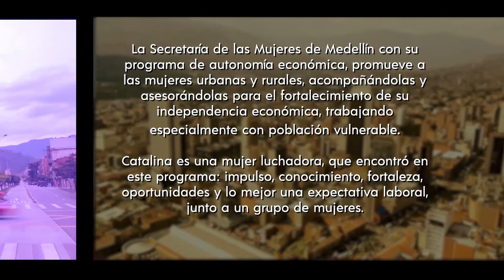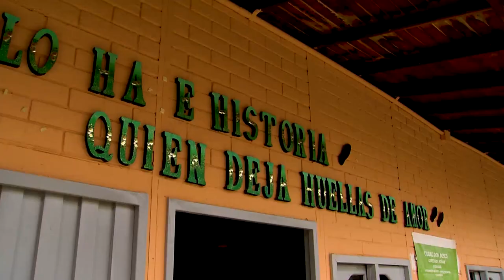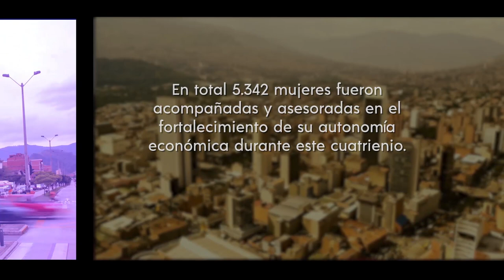Medellín Se Cuenta - Capítulo 63 [Capítulo completo] Telemedellín